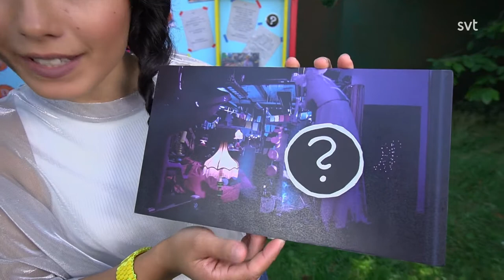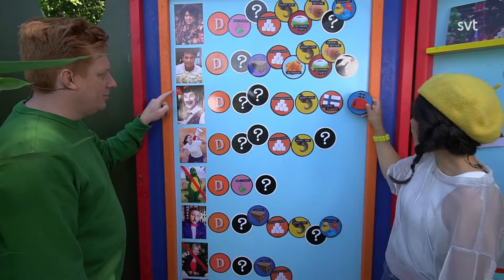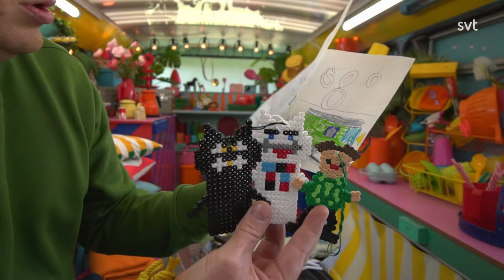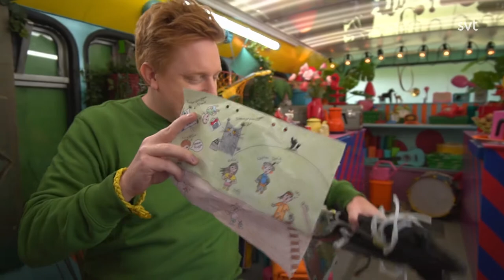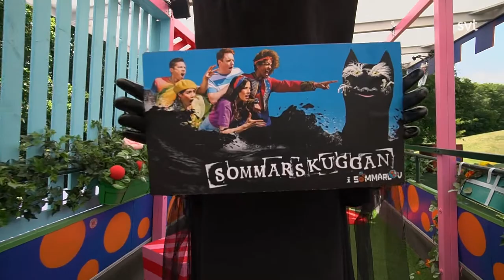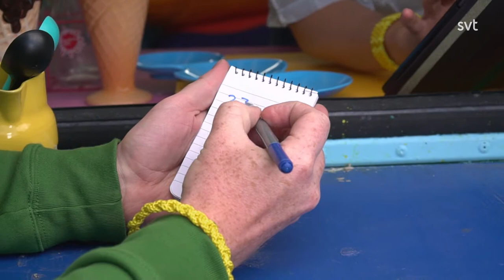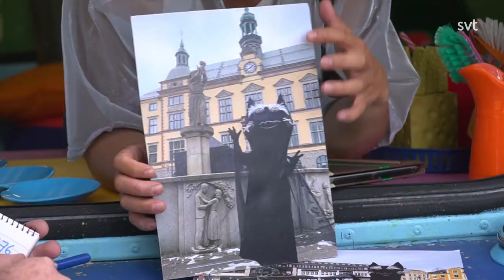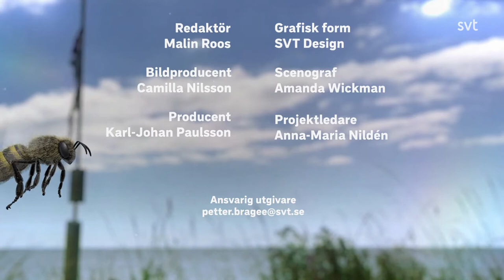Sommarlov 2020 - Del 49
Programledare: Markus Granseth och Ida On.

Nyfikenheten är stor när den spännande jakten på Sommarskuggan fortsätter i Sommarlov. Häng med i barnens sommarlovsshow, hela sommarlovet.